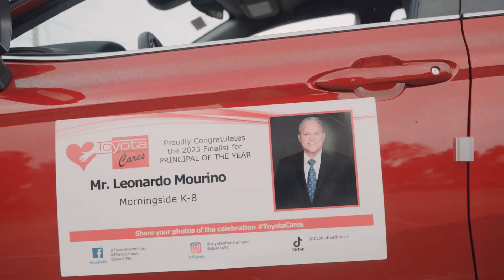2023 CONNECTED LEADERSHIP POY Winner's Car Delivery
2023 CONNECTED LEADERSHIP POY Winner's Car Delivery